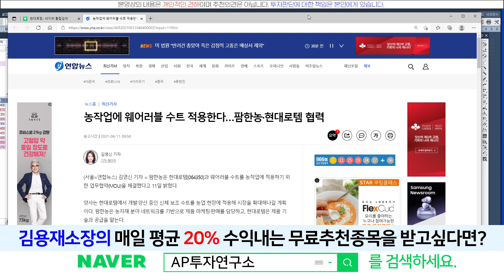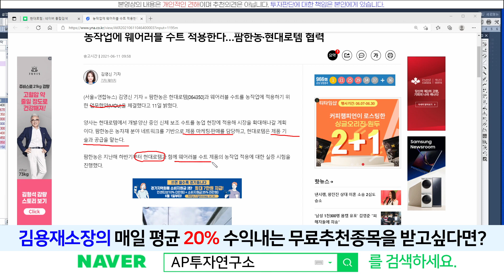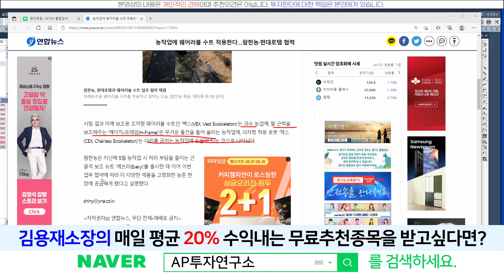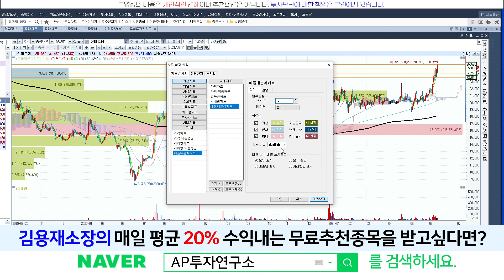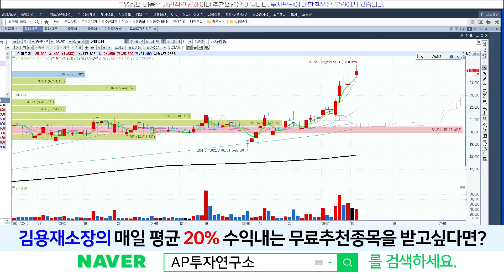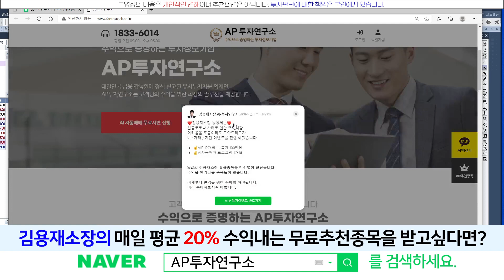현대로템(064350) - 자.. 여기선 어떻게 하는 것이 좋을까요?